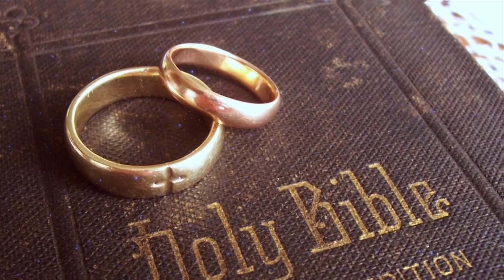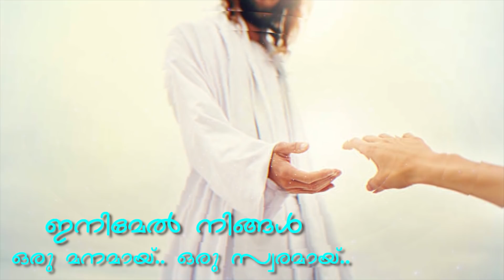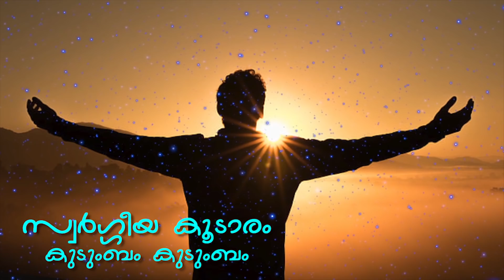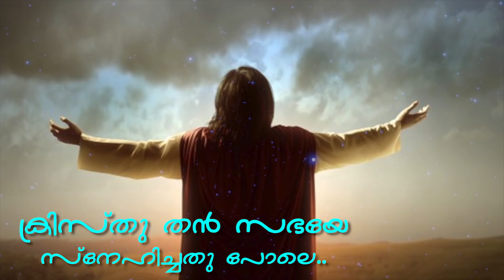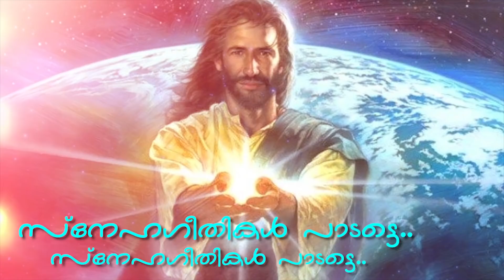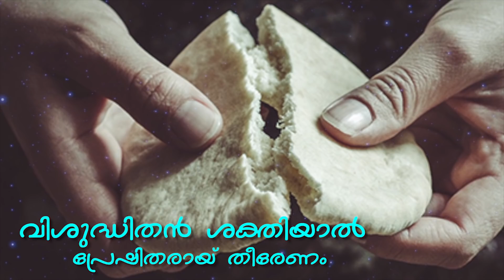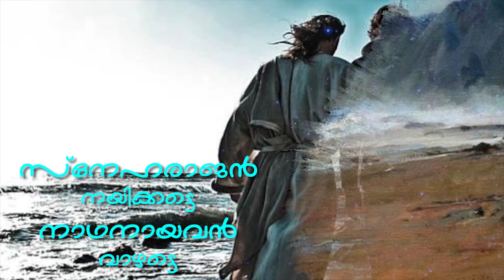Swargeeya Koodaram I Marriage Song I Fr.Victor Everystus I Alex Antony I K.G.Markose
പ്രീയ ഭാര്യാഭർത്താക്കന്മാരെ, പരസ്പരം സ്നേഹിക്കുന്നതിൽ നിന്നും ഒരിക്കലും പിന്തിരിയരുത്.
വിട്ടുവീഴ്ചകൾ ചെയ്യുന്നതിൽ മനം മടുപ്പിക്കുകയും അരുത്.
ഇടയ്ക്കിടയ്‌ക്കൊക്കെ പരസ്പരം പറയാം " ഞാൻ നിന്നെ സ്നേഹിക്കുന്നു, എനിയ്ക്കു നിന്നെ ഒത്തിരി ഇഷ്ട്ടമാണ് " എന്ന്‌.
വാക്കുകൊണ്ടും നോക്കുകൊണ്ടും ചെയ്തികൊണ്ടും.
തകർക്കാനെളുപ്പമാണ് കുടുംബമെന്ന സ്നേഹക്കൂട്.
പക്ഷേ, ഒരിക്കലുത് തകർന്നാൽ..

എളിമപ്പെടലുകളും, ത്യാഗങ്ങളും, ക്ഷമയും, കാത്തിരിപ്പും, വചനധ്യനവും, ഒക്കെയാണ് പലപ്പോഴും തകർന്നുപോയേക്കാവുന്ന പല ബന്ധങ്ങളെയും ഒരുമിച്ചു ചേർക്കുന്ന ഉൾപ്രേരകമായി തീരുക.

LYRICS : FR.VICTOR EVERYSTUS
ORCHESTRATION : ALEX ANTONY
VOICE : K.G.MARKOSE
PRODUCTION : KOSHY EVERYSTUS 05/2011
RHYTHM PROGRAMMING : THOMAS KURUMASSERY & BINEESH
VIOLIN : OCHAPPAN, CHACKO, FRANCIES XAVIER, JOSEKUTTY & MARIADAS
VEENA : SOUNDHAR RAJ
FLUTE : RAJESH CHERTHALA
BASE GUITAR : JUSTIN
TABLA : LALJI
SOLO VIOLIN : OCHAPPAN
HARMONY : MANOJ CHRISTY, GAGUL JOSEPH, SEBI THURUTHIPURAM, ALEX ANTONY, BINDHU, PRINCY, MABLE & SIJI.
STUDIO : SNEHAM DIGITAL - PALARIVATTAM (MANOJ CHRISTY)
MIXED BY BINU ULAHANNAN
EDITING : GEORGE @ MAGIC FRAME
LYRICS INCLUDED BY : VICTOR JOSEPH

SPECIAL GRATITUDE TO :
VERY.REV.FR.JOSEPH THANNIKOT M.M.I.C.

സ്വര്‍ഗ്ഗീയ കൂടാരം.. കുടുംബം.. കുടുംബം..
സ്നേഹസാഗരതീരം.. കുടുംബം.. കുടുംബം..
പരിശുദ്ധമാം.. ബലിപീഠമാകുവാൻ..
ഈശന്റെ കാൽപ്പാട് പിഞ്ചെലും, പ്രയാണം.. പ്രയാണം..
സ്നേഹരാജൻ നയിക്കട്ടെ, നാഥനായവൻ വാഴട്ടെ..
ഇനിമേൽ നിങ്ങൾ ഒരു മനമായ്..
ഒരു സ്വരമായ്.. സ്നേഹഗീതികൾ പാടട്ടെ..
സ്നേഹഗീതികൾ പാടട്ടെ.. (2)

പ്രാർത്ഥനാ, മാത്രമാണെന്നുമെന്നുമാശ്വാസം
കർത്താവിൽ ആശ്രയം.. തേടിടേണം.. (2)
വാഗ്ദഗ്ദനാടിൻ പ്രയാണമായ് തീരുവാൻ..
വിശ്വാസം ശ്വാസമായ് മാറ്റേണം - ദൈവ
വിശ്വാസം പവിത്രമായ് കാക്കേണം..

കോറസ്സ് :-
ക്രിസ്തു തൻ സഭയേ, സ്നേഹിച്ചതു പോലെ..
പരസ്പരം നിങ്ങള്..‍
സ്നേഹം നല്‍കേണം..
സ്നേഹഗീതികൾ പാടട്ടെ.. (2)

വിശുദ്ധിതൻ, ശക്തിയാൽ പ്രേഷിതരായ് തീരേണം..
വിശ്വസ്തത കവചമായ്.. അണിഞ്ഞിടേണം.. (2)
വിനയവും കരുണയും നാവിൽ മന്ത്രമായ്..
വിശ്വാസ സ്ഥൈര്യത്തിൽ ജീവിക്കേണം - ദൈവ
ദർശനം ശീലമായ് മാറ്റേണം..
(ക്രിസ്തു തൻ സഭയേ..)

SOME FAVOURITE HITS OF FR.VICTOR EVERYSTUS